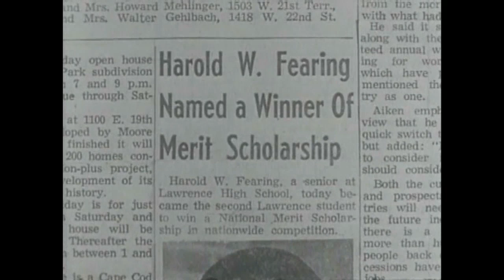What About School Spirit? (1958) a "Classroom" classic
Special Note: The following film is in the PUBLIC DOMAIN and no one (despite their false claims) can claim ownership of it! Furthermore, I have added my own picture restorations to certain frames in order to protect this particular upload from being claimed by outside parties as their "property." Just like most by Centron, this is a very well done educational film! It is being included as part of a proposed 24 hour broadcast day that will include theological discussion panels regarding such classic documentaries or educational films as this one. The tomb is empty; Christ is risen!!!